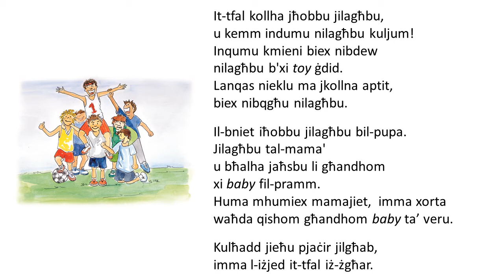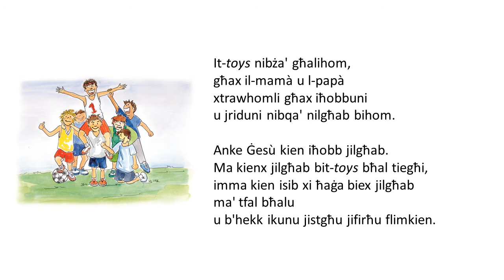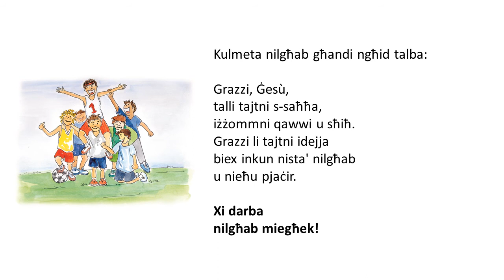5 Meta Nilghab